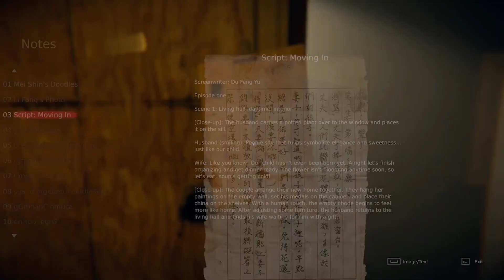RockLeeSmile Live! - Devotion (Part 1)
Nick jumps into the terrifying, raw, and controversial world of Devotion!

Devotion is a first-person psychological horror video game created and developed by Taiwanese game developer Red Candle Games for Steam. It is set in Taiwan in the 1980s, with a majority of the game happening in an apartment complex in Taipei.

Catch Nick live on Twitch!